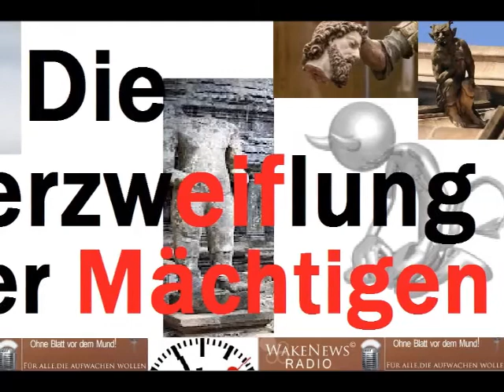Verzweiflung der Mächtigen - Wake News Radio/TV.mp4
Wake News Radio/TV informieren: 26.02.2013